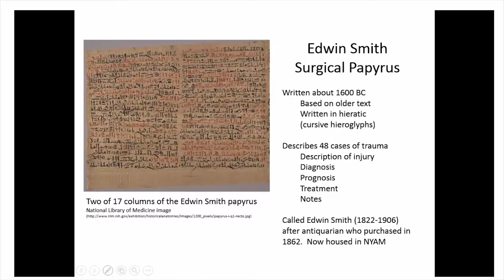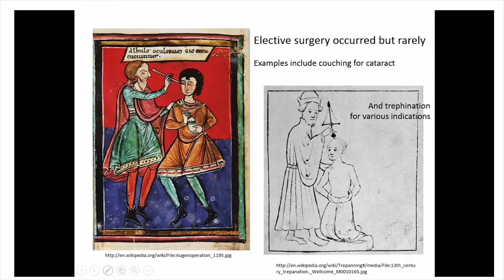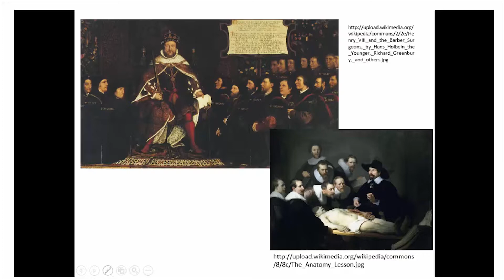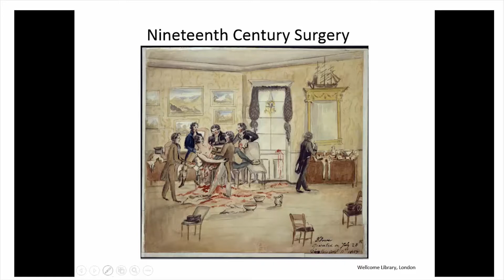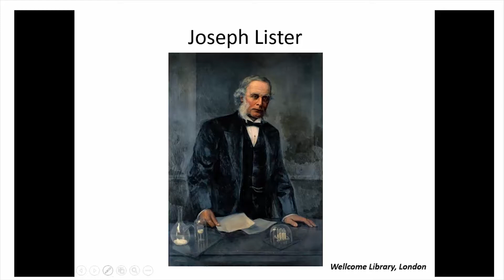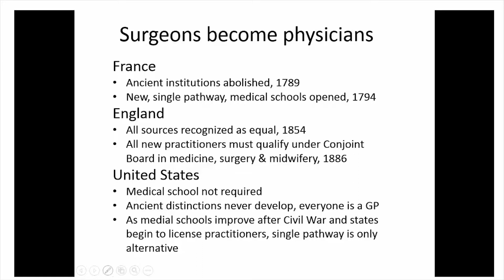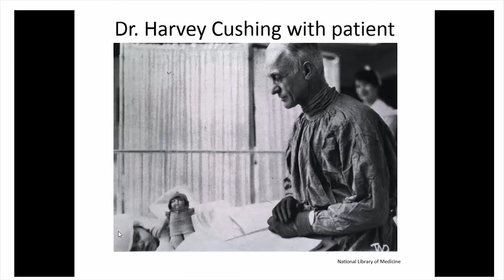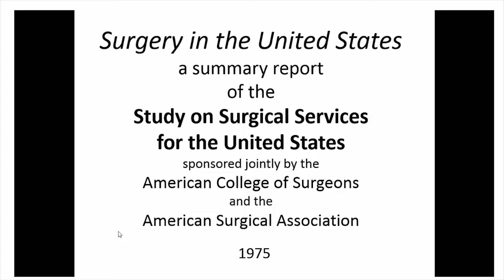Surgical History Group Presentation: Overview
(by Dale C. Smith, PhD, Uniformed Services University of the Health Sciences) This is a general overview of the history of surgery, from antiquity to modern day. At only 15 minutes, it certainly excludes a lot of material, but it provides a foundational arc to help understand general trends in the history of surgery. Other modules can be placed in the context of this one.